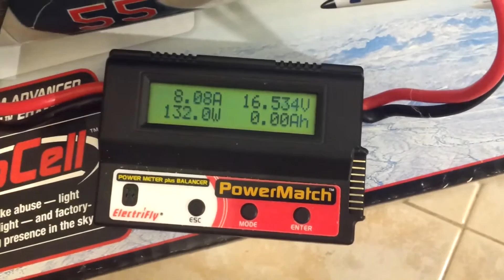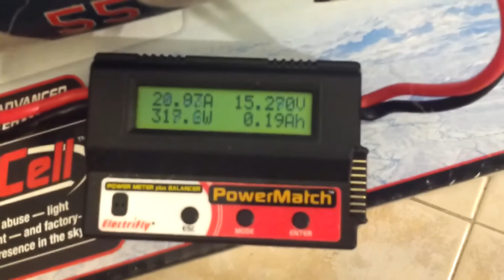Great Planes L 39 Albatros - 64mm Upgrade - 800Watt!!!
Plane setup.

- Great Planes L 39 Albatros kit
- Hobbyking 64mm Alloy EDF 4300kv
- 3X  servo FLS80M 12 grammi metallo
- TURNIGY Plush 60amp Speed Controller
- TURNIGY LIPO 4 Cells 2200Mah 30C

Flyng weight 750 gr.

I worked hard on this plane for fit the 64mm fan, but I'm very happy to do that!! It's very cool and it flys very well!! Fast and stable with a awesome power of 800Watt 50Amp!!

Bye from Italy!